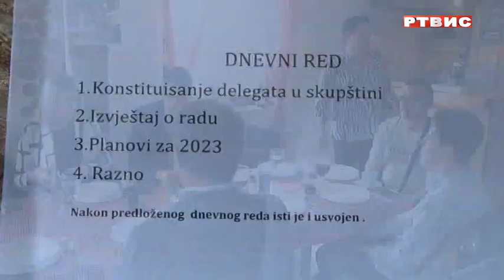SKUPŠTINA UDRUŽENJA OBOLJELIH OD MULTIPLASKLEROZE SARAJEVSKO - ROMANIJSKE REGIJE, RTVIS, 25.10.2022.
Na Tvrdimićima, opština Istočno Novo Sarajevo, danas je održana redovna godišnja Skupština Udruženja oboljelih od multipla skleroze Sarajevsko-romanijske regije. Skupštini su prisustvovali predstavnici regionalnih udruženja i predstavnici Saveza oboljelih od multipla skleroze Republike Srpske.